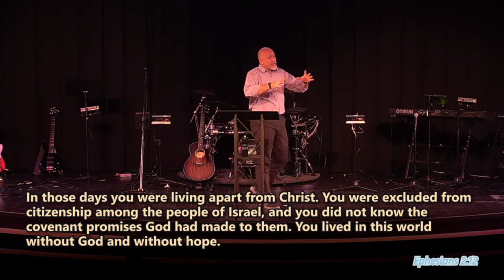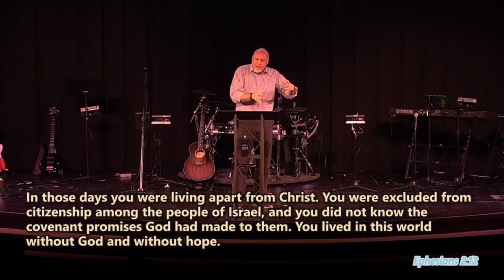Beyond Us & Them | Ephesians | Pastor Scott Heine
10-29-23

4173 Bludau Drive
Warrenton, VA 20187

journeyhere.church